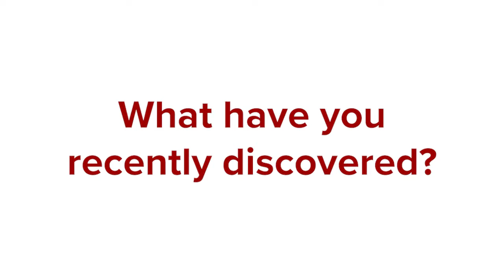Quick! Answer This with V.M. (Bala) Balasubramaniam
Our “Quick! Answer This” video series introduces you to the faces behind CFAES research. Meet Dr. V.M. (Bala) Balasubramaniam, a professor within the Department of Food Science and Technology. Dr. Bala’s research focus has been on food process design, development, and validation of various clean food manufacturing technologies. Watch this clip to learn more about him.